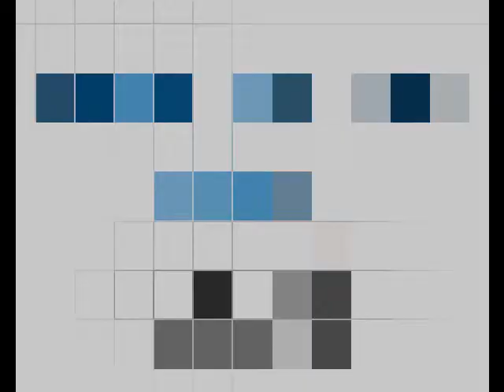Thumper - 2010 LeRoy, KS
Rear View